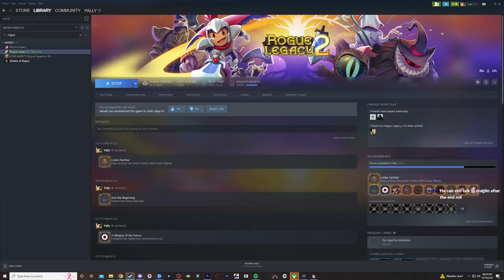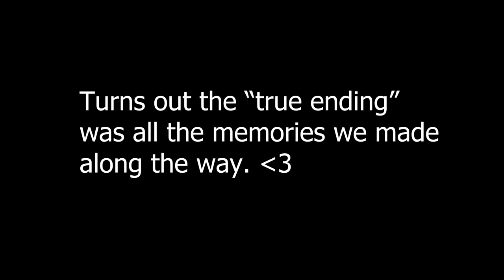Full Castle Clear Attempt #1 | Rogue Legacy 2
Rogue Legacy 2 is back and has all the trappings of a typical rogue-like (randomized runs, changing characters, and more), but with persistent upgrades, and persistent dead heirs. In this game, your legacy defines you. Spend your parents’ inheritance and grow the family manor to give your children a better fighting change. Each child is unique, with their own traits and abilities. Your daughter could be an archer. She could also be a Vegan. Also play how you want to. Go hard and fast, or take it slow and steady, and build your character up until you’re ready for greater challenges.

End card Music: Peacock by 7 Minutes Dead